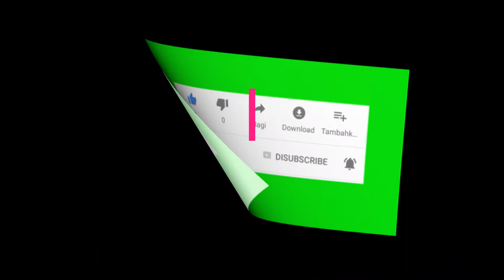Ibraheem Olalekan Jabaar (Ibraheem Jabaar)- Attacking Midfielder(Left Winger)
Ibraheem Olalekan Jabaar (Ibraheem Jabaar)
Nationality: Nigerian
Date of birth: Oct 24, 2002
Current international: Nigeria U17
Position: Attacking Midfielder(Left Winger)

Competition:
Africa U-17 Cup of Nations 2019
FIFA U-17 World Cup
U17-International Friendlies